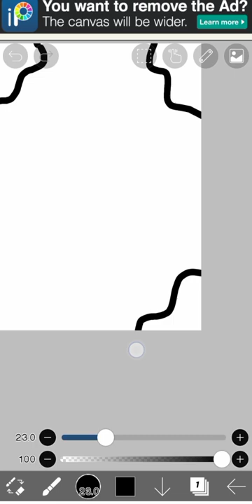Drawing a cow 🐮 on ibisPaint X (hack from TikTok)❤️❤️ibispaintx